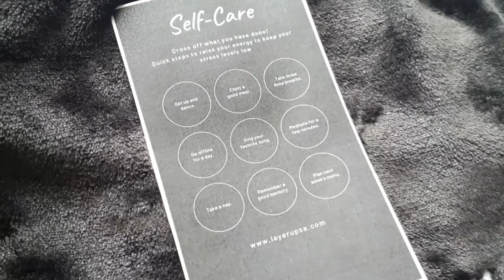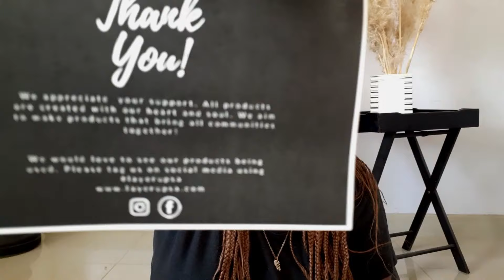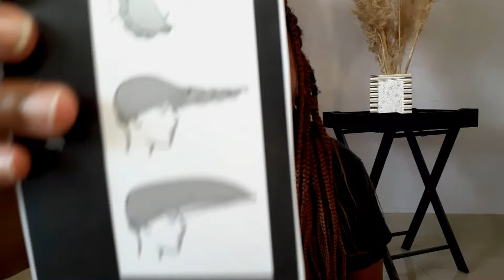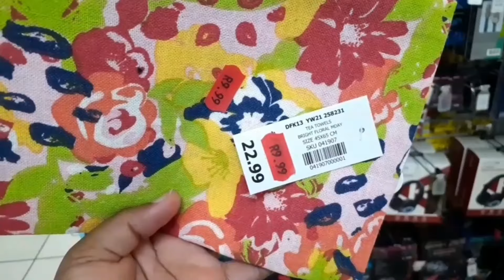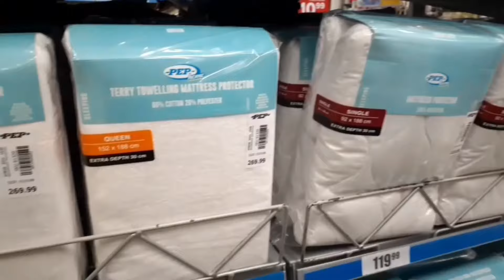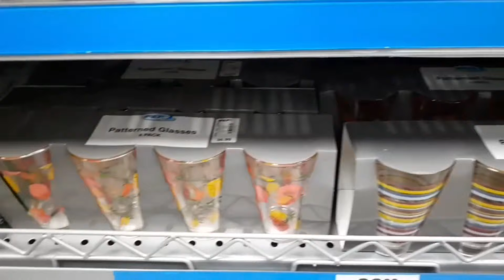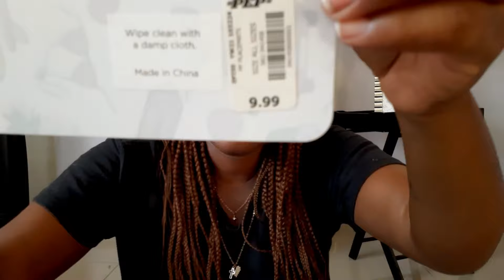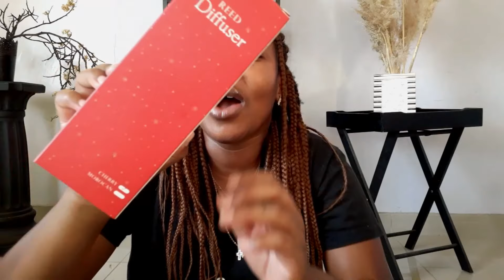Pep Home Haul || What's New at Pep Home || PR Unboxing ft Layerupsa || roadto500 || Phumzile Chili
Phushkah Nunus, Pep Home definitely has to give us an all access card so we can just have access to all these gorgeous items in store all day everyday cause wow! Love and light...

Title Sequence Song
Sifiso and Khulani Motha